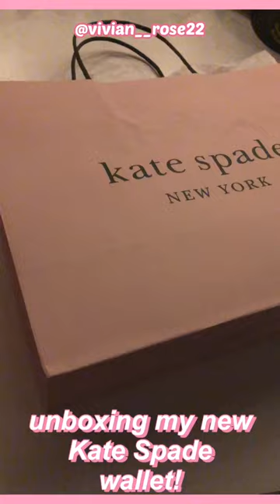UNBOXING MY NEW KATE SPADE WALLET!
🎀hi hi vivi tribe!

💖this short is from my Pinterest account!!

💓go follow for more aesthetic videos!

🎀also for all of my pink pilates princesses, I have the PERFECT podcast for you sis!!

💗It’s called “The Spill with Vivian Rose”!!

I just made this podcast for all my pink babes and it’s now available on Apple Podcasts and Spotify!

here’s what it’s about!:
✨Here you’ll find lots of mental health and wellness talk along with lifestyle and fashion!!  I’ll spill on things like journaling,dealing with anxiety and stress, + even season fashion!! Each week I’ll spill on a different topic! So, go ahead and get your hot coffee and headphones to tune in for new weekly episodes of
 “The Spill” with Vivian Rose!